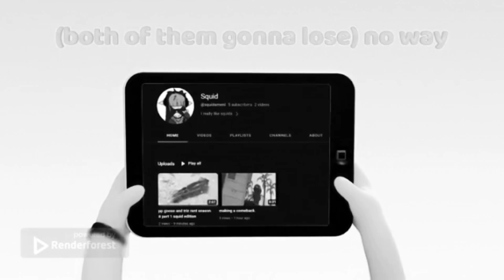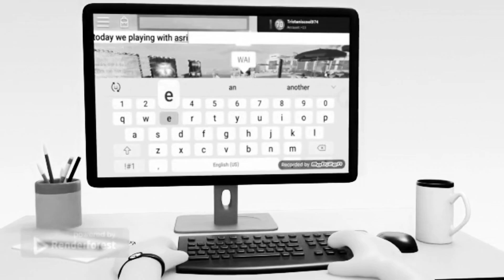The @squidament @trizhaswoken rant season 8 part 2 (😱)(the voices wants to consume me)